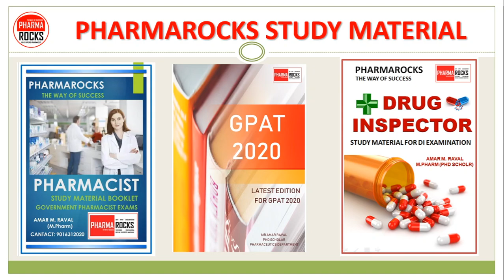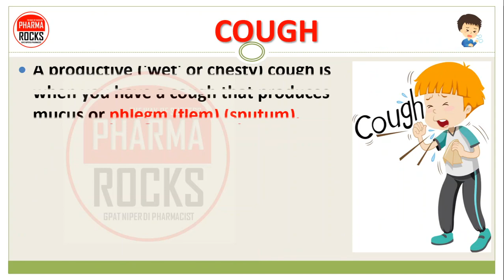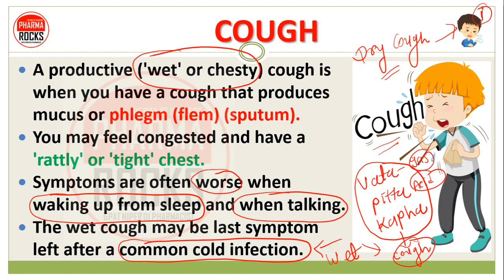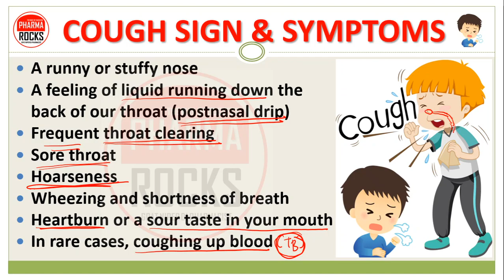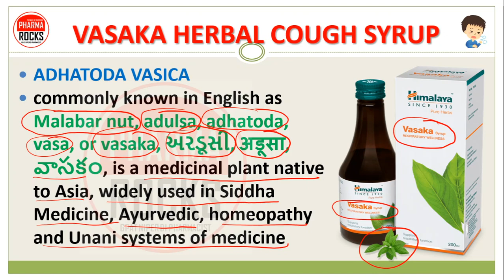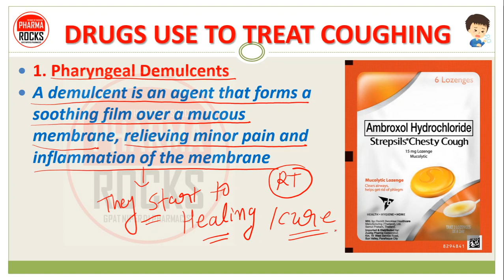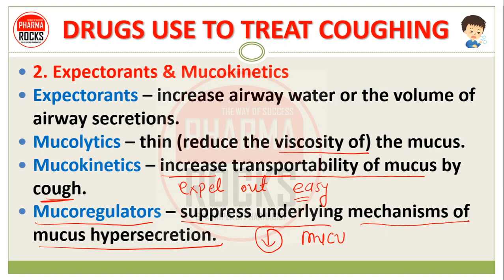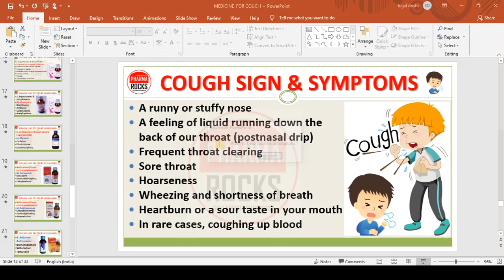COUGH | WET COUGH | CAUSES | SYMPTOMS | MEDICINES | खांसी की समस्या दूर करने की दवाइयों की जानकारी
💊  WET COUGH AND MEDICINES TO TREAT 💊
👉🏻 A productive ('wet' or chesty) cough is when you have a cough that produces mucus or phlegm (flem) (sputum).
👉🏻 You may feel congested and have a 'rattly' or 'tight' chest.
👉🏻 Symptoms are often worse when waking up from sleep and when talking.
👉🏻 The wet cough may be last symptom left after a common cold infection.

📚 STUDY MATERIAL
👨🏼‍🏫 VIDEO LECTURE
📊 TEST SERIES

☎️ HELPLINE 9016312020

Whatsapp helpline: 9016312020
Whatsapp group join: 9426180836